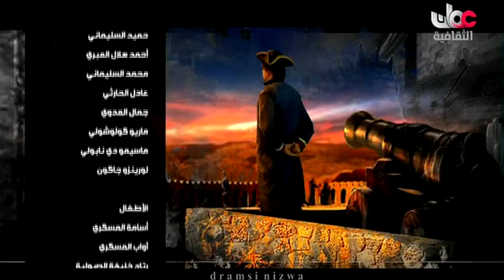عُمان تحكي قصة الصحابي الجليل مازن بن غضوبة